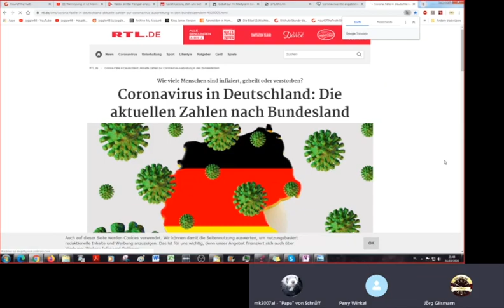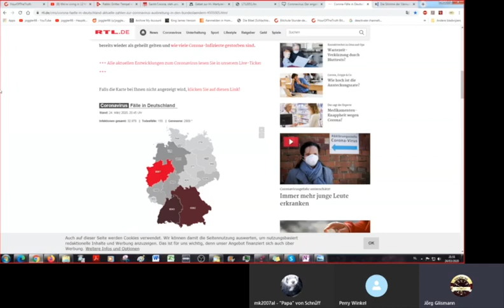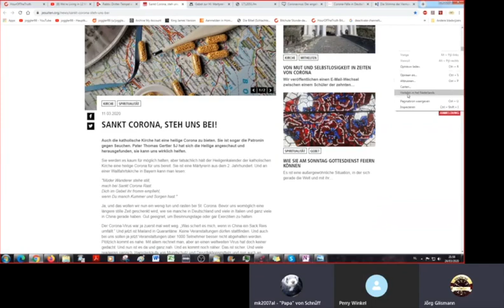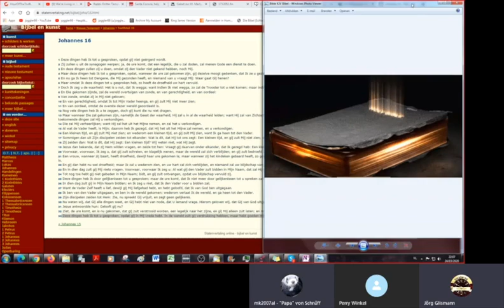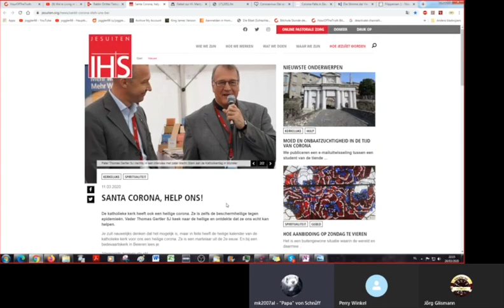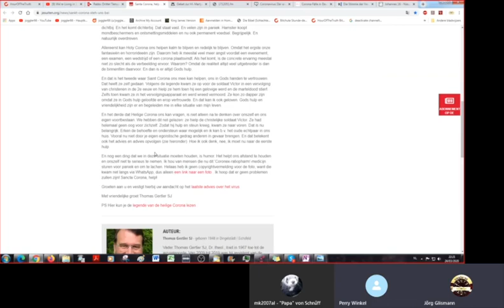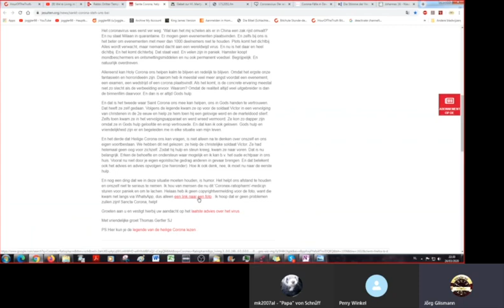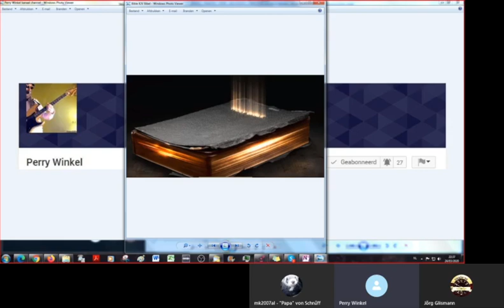Beschouwing303 Coronacrisis Bijbels standpunt met Jörg en Michael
In plaats van onze Bijbellezing van dinsdagavond.

Gebet zur Hl. Martyrerin Corona - Schutzpatronin gegen Seuchen

Die Stimme der Vernunft
„Ausgangssperren sind jetzt das falsche Mittel“, erklärt die renommierte Virologin Karin Mölling im Interview.

Links met een christelijke achtergrond